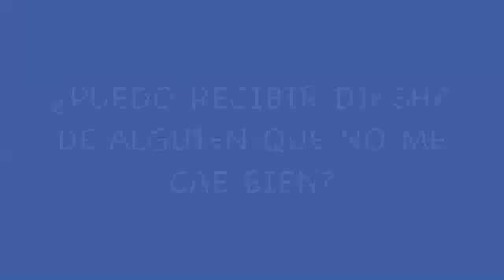Bhagavan - ¿Puedo recibir deeksha de alguién que no me cae bien?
Canal de la comunidad Oneness México donde compartimos videos de la Oneness University y canciones.